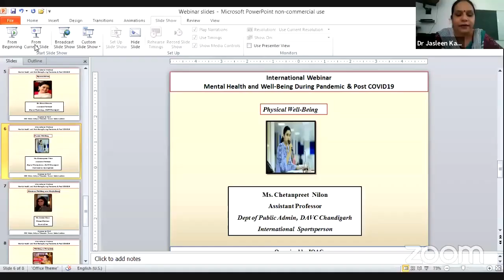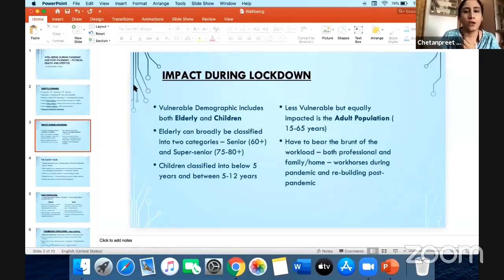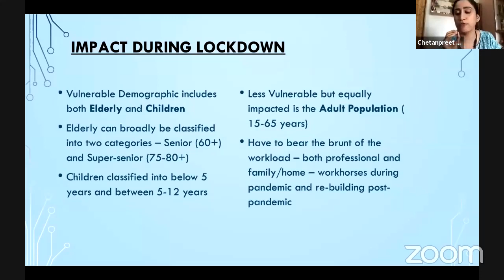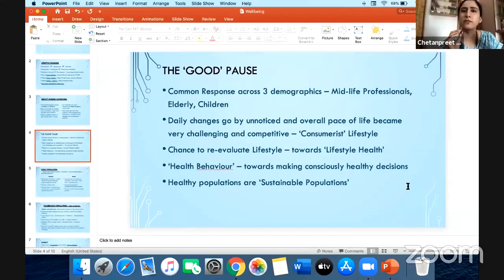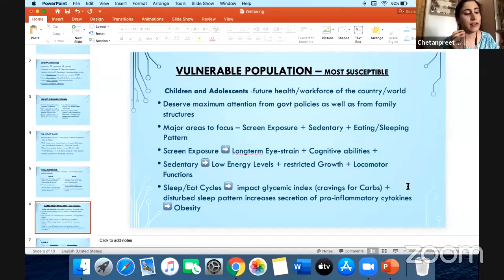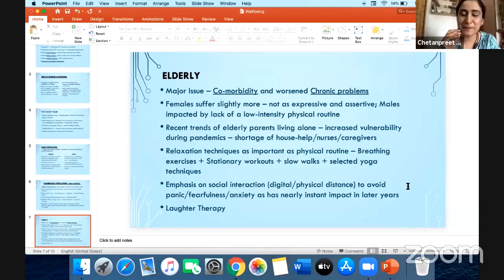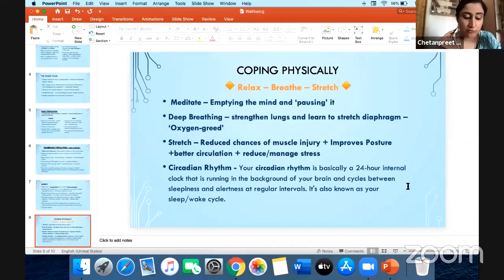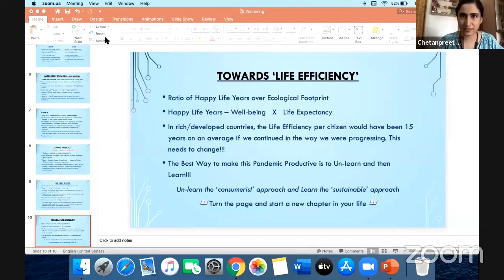International Webinar on 07-08 July 2020 (Day 1) Ms Chetanpreet Kaur